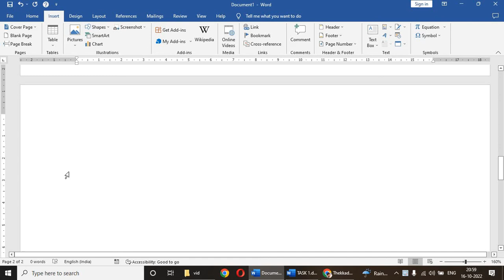MS WORD IN MALAYALAM | INSERT NEW PAGE | BLANK PAGE | MALAYALAM TUTORIAL | PART-5